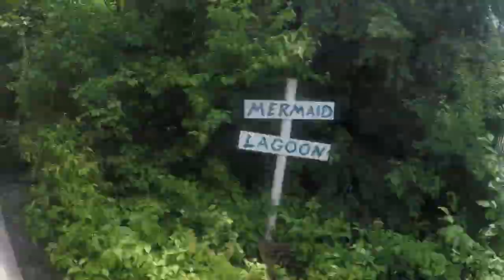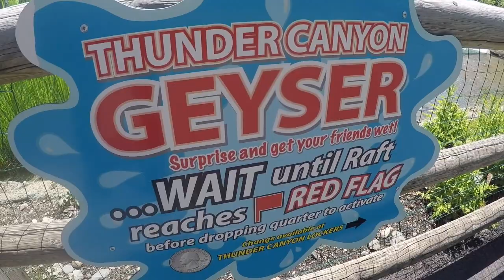The "Work" - Not ALL work and no play...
Out on the road back in the northwest where I grew up.
As a Kid The "Silverwood" Theme park is a rite of passage.
You start here as a kid, just dying to be tall enough to get on the big rides, Then you Just get tall enough to get on the Corkscrew and You shit your pants as soon as you get strapped in.
Then as a Teenager you start to go to meet girls, or meet your friends.. and as years go by you watch all the magic and wonder re-appear in the eyes of your kids. Amazing..
Songs:
Lori Mckenna - Unglamorous
Jeremy McComb - Didn't We